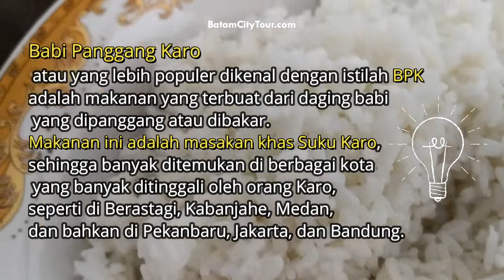PORK in INDONESIA? Does it taste nice/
Babi panggang Karo and Babi panggang Toba are two similar dishes made by the Christian Batak Toba and Batak Karo of North Sumatra. Pigs are slaughtered and used in their entirety to make babi panggang - bones for a clear soup, meat (including offal) to be grilled, and blood for a dipping sauce. The three dishes are served with plain rice and a sambal andaliman, made from fresh sichuan peppers
Book your weekend getaway to Batam with Batamcitytour.com today!
Reserve your stay, car rental, day tours and travel package hassle free!

Book your stay in batam city with batamcitysentosa We offer you the best rate better than any promo on expedia

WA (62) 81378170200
♪  Snack Time
＃ Artist：The Green Orbs
＃ Genre：Children's
＃ Mood：Funky